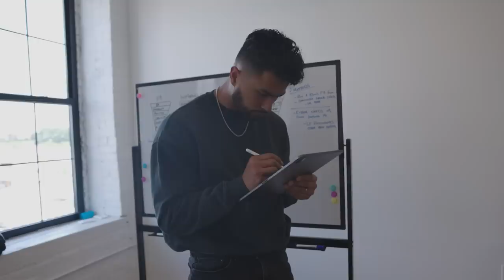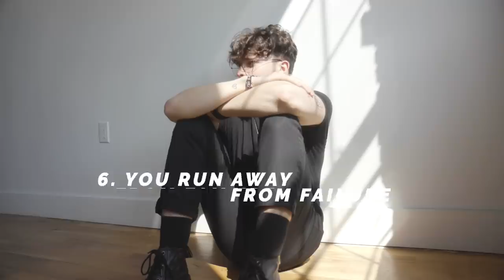7 Dirty Habits That Turn Men WEAK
Try the web app by texting me here: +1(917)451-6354